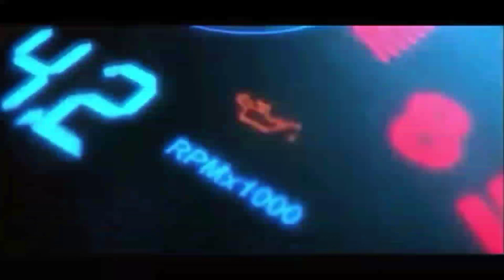Sonalika rx 55 | Tractor price video review | Secondhand | সোনালিকা ট্রাক্টর ৫৫ | Agricultural video